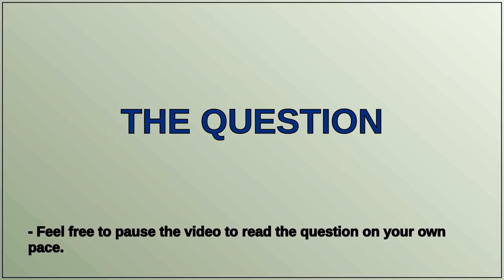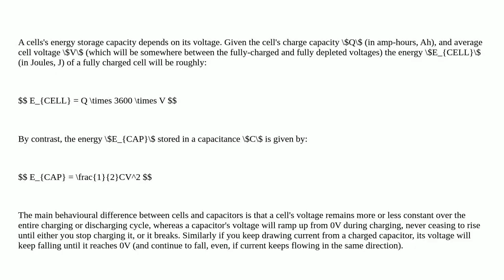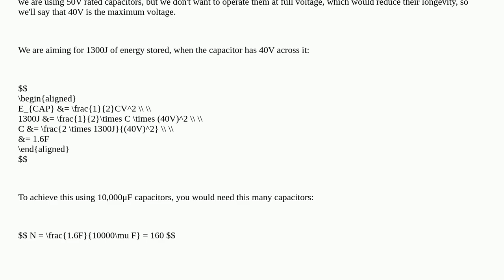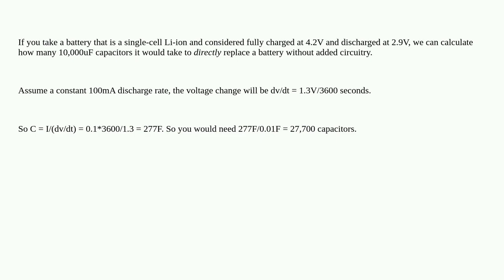Electronics: How many capacitors can make a battery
How many capacitors can make a battery

A special thanks goes out to the community

  batteries capacitor